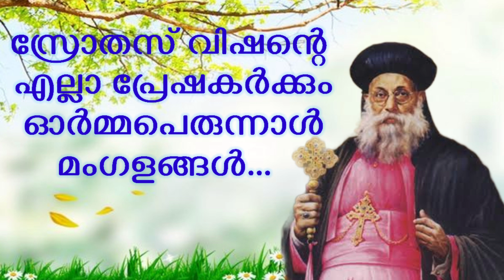ദൈവദാസൻ മോർ ഇവാനിയോസ് വലിയ മെത്രാപ്പോലീത്തയുടെ 70-മത് ഓർമ്മപ്പെരുന്നാൾ